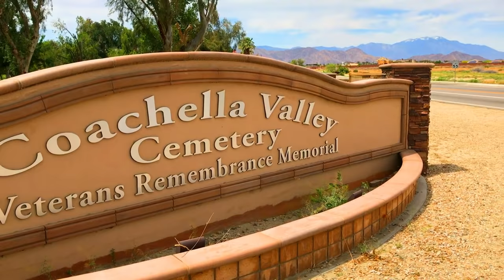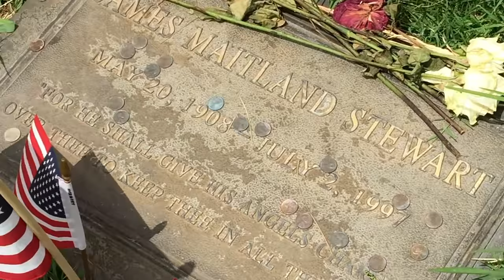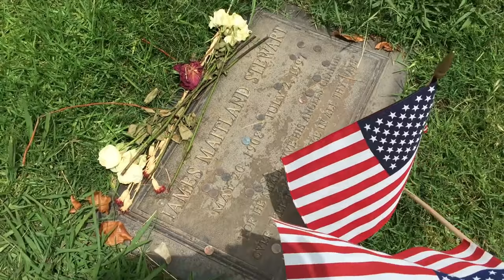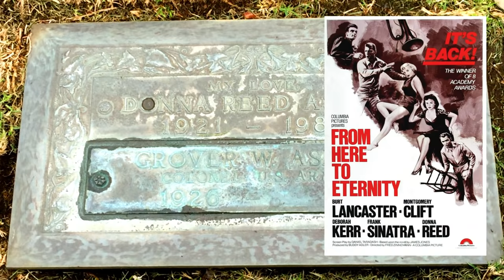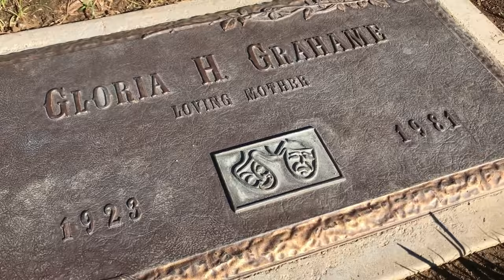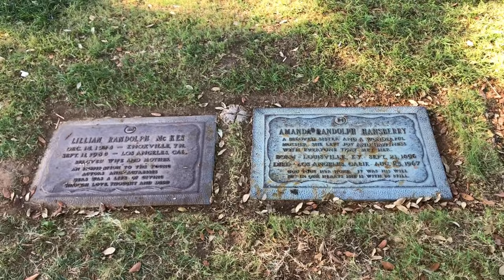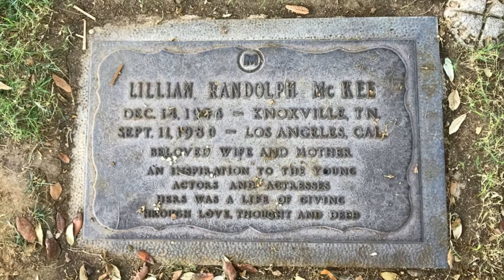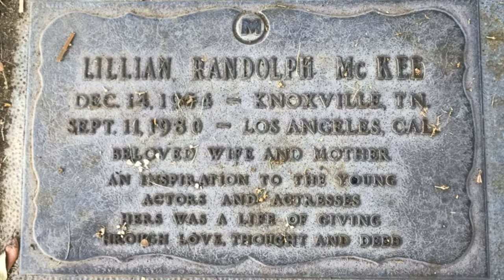Famous Graves - IT'S A WONDERFUL LIFE - Cast Members (Jimmy Stewart, Donna Reed & Others)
Thanks for joining me on my nostalgic trips to the past down memory lane.

In this video tour, I visit the grave sites and remember some of the actors and the director from the Christmas movie classic, It's A Wonderful Life. I visit the following graves: Frank Albertson, Lionel Barrymore, Argenta Brunetti, Frank Capra, Frank Faylen, Gloria Grahame, Samuel Hinds, Sheldon Leonard, Thomas Mitchell, Lillian Randolph, Donna Reed, Jimmy Stewart, Carl "Alfalfa" Switzer, Henry Travers, HB Warner

Oakwood Cemetery Chatsworth, CA
Today I visit the gravesites of the cast members of the Christmas movie classic IT'S A WONDERFUL LIFE.

Auld Lang Syne (Jazz) 2:04 E's Jammy Jams

Christmas Homecoming 2:08 Aaron Kenny

Kiss the Sky 2:25 Aakash Gandhi

Auld Lang Syne (Instrumental) 2:02 Jingle Punks

Auld Lang Syne 1:04 The U.S. Army Band

Equipment: iPhone 7 and Canon SX530 HS
Editing: Filmora Wondershare